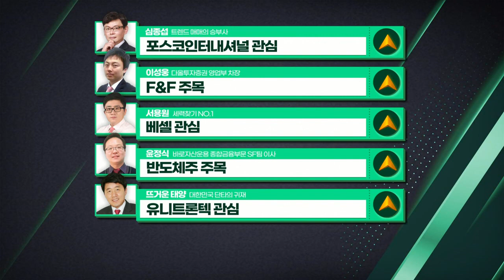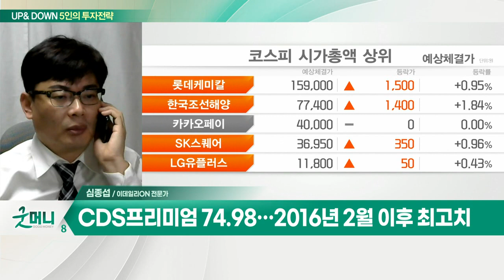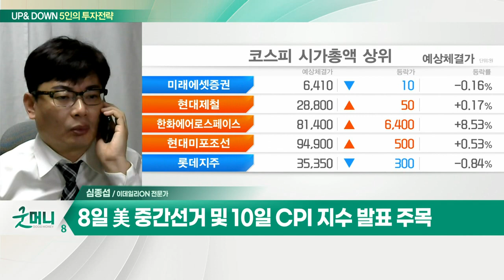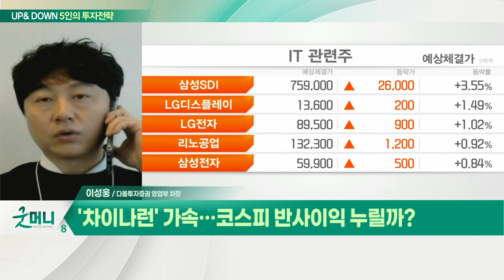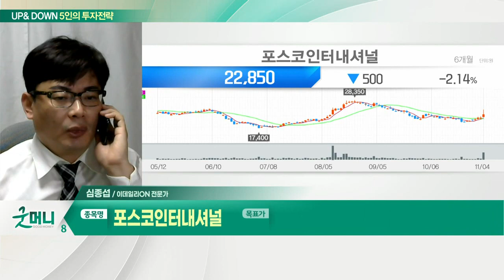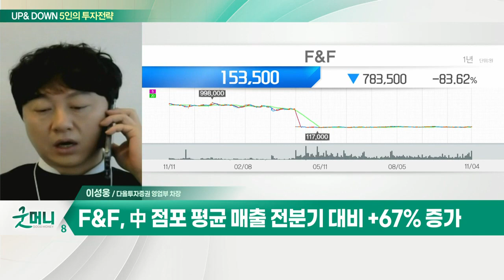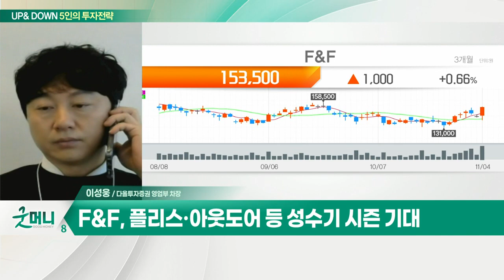포스코인터내셔널, 포스코에너지 합병 / 에코프로비엠, 전년대비 영업익 4배 상승 전망 / F&F... 3분기 서프라이즈 실적 발표_UP&DOWN 5인의 투자 전략 (20221107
Q. '매파' 연준에도 선방한 코스피… 전략은?
Q. '차이나런' 가속…  코스피 반사이익 누릴까?

포스코인터내셔널(047050), 포스코에너지 합병… 3.8조 투자 결정
에코프로비엠(247540), 전년대비 매출액 3.5배·영업익 4배 상승 전망

F&F(383220)
- 3분기 서프라이즈 실적 발표
- 中 점포 평균 매출 전분기 대비 +67% 증가
- 플리스·아웃도어 등 성수기 시즌 기대